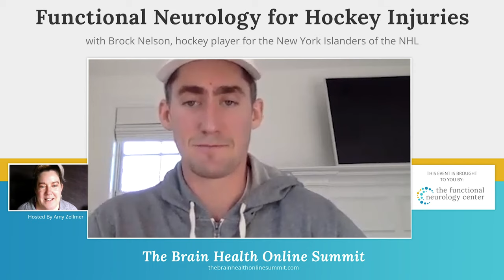Functional Neurology for Hockey Injuries with Brock Nelson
theFNC.com